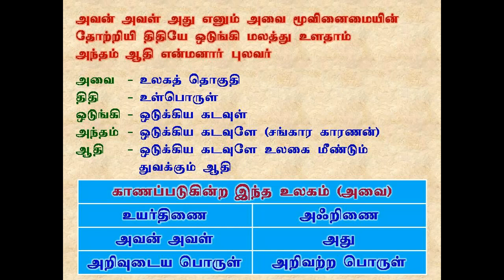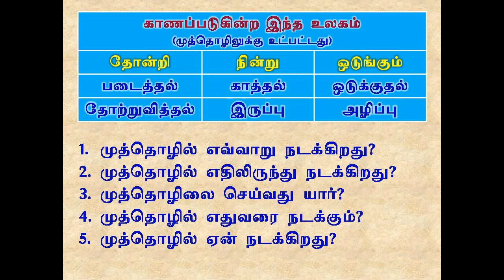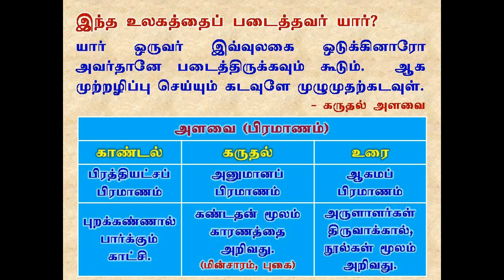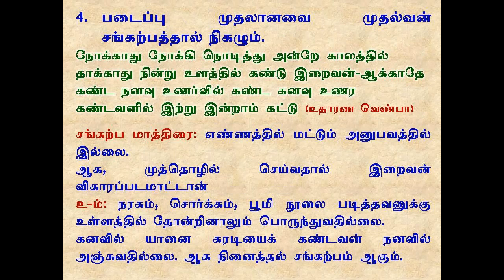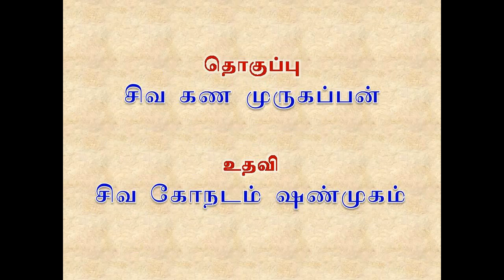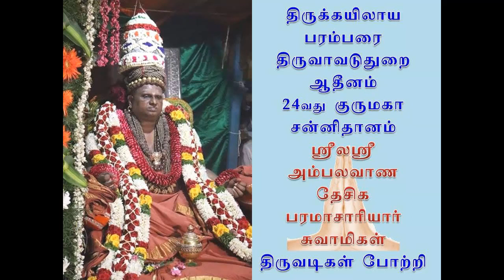சிவஞான போதம் விளக்க ஏடுகள் நூற்பா 1 பதி உண்மை sivagnanabotham slides soothiram 1- சிவகண முருகப்பன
SIVAGNANABOTHAM-1, SLIDE SHOW, SAIVA SITHTHANTHAM, SIVATHAMIZH SEERALAR SIVA GANA MURUGAPPAN சிவஞான போதம் விளக்க ஏடுகள் நூற்பா 1 பதி உண்மை sivagnanabotham slides soothiram 1 இணையதள வழி நெய்வேலி  23.7.20 - சிவத்தமிழ் சீராளர்  சிவகண முருகப்பன் 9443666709